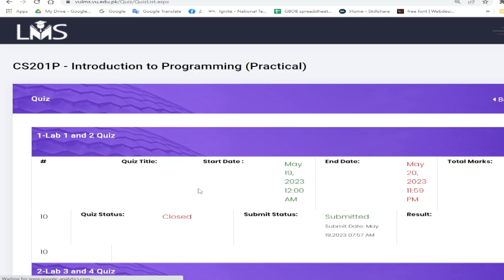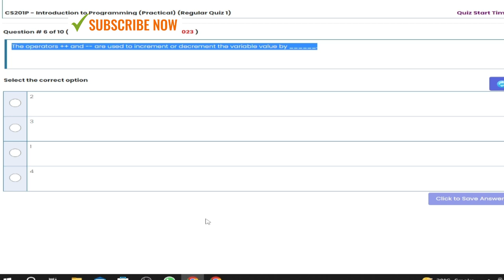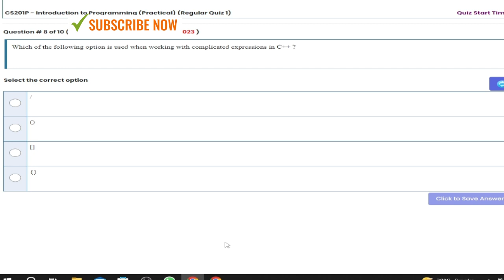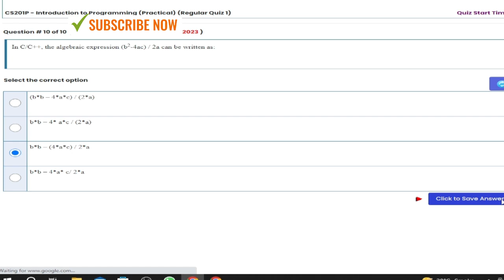Cs201p Regular quiz 1 solution 2023 | The Merciful Academy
ntroducing the Ultimate CS201p Regular Quiz 1 Solution 2023! 🌟 Don't Miss Out! CS201p RegularQuiz Solution #2023

🔥 Dive into the Exciting World of CS201p as we unravel the Regular Quiz 1 Solution for 2023! 📚💡 Get ready for mind-blowing insights, expert explanations, and step-by-step walkthroughs that will skyrocket your knowledge! 🚀✨

⭐️ Join us at The Merciful Academy as we decode the intricacies of CS201p Regular Quiz 1, ensuring you ace your exams with flying colors! 📺✅